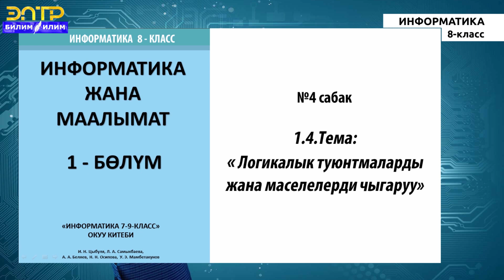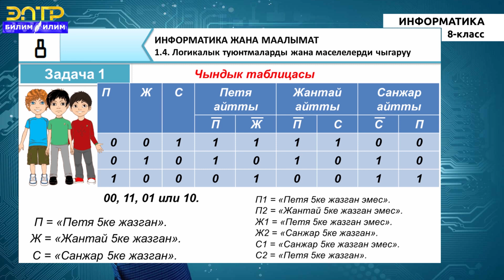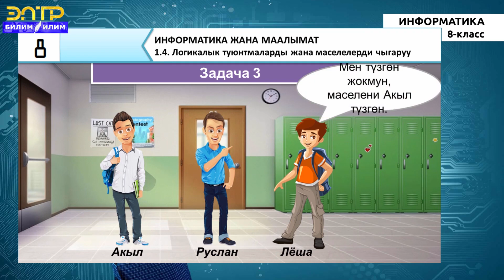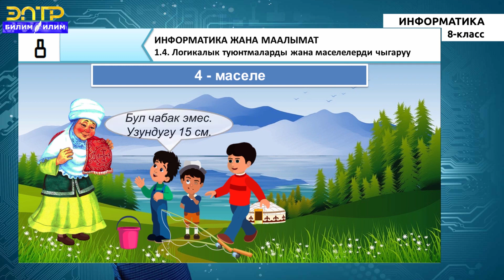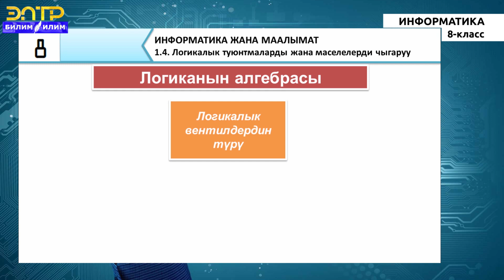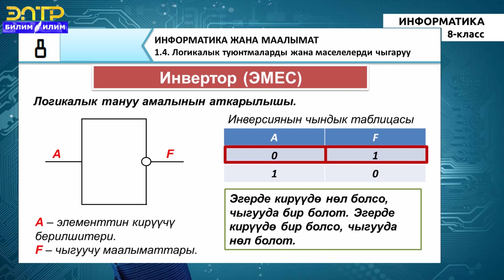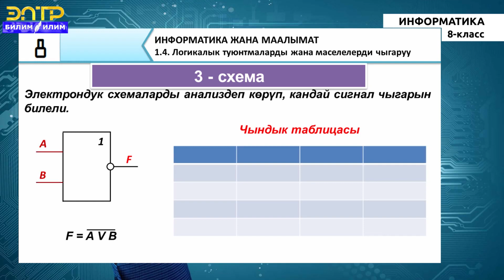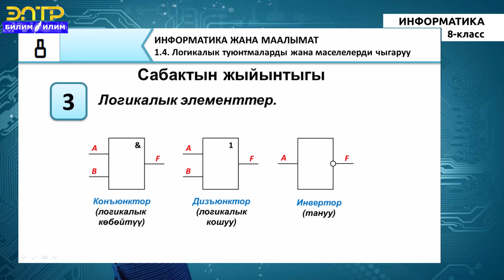8 -класс | Информатика | Логикалык туюнтмаларды жана маселелрди чыгаруу